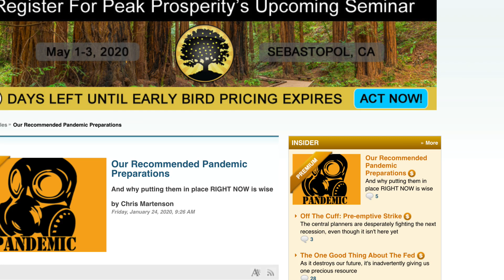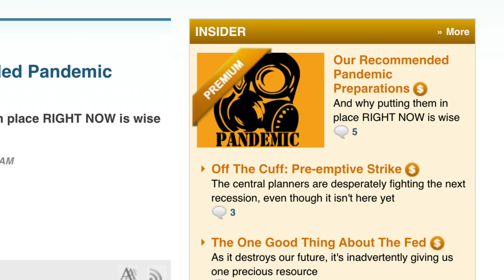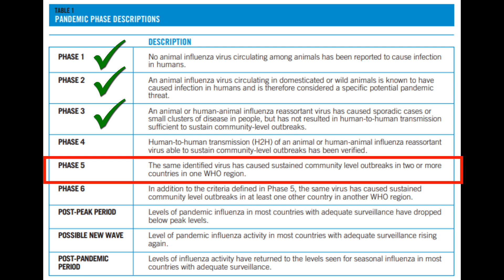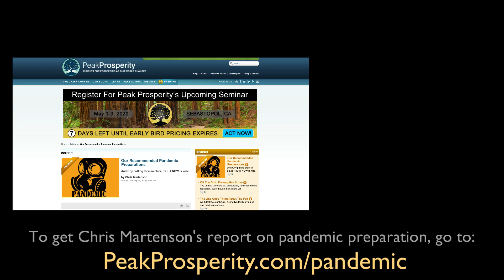Coronavirus Is Worse Than You've Been Told: Scientist Explains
To get Chris Martenson's report on pandemic preparation, go Well, this is a report I really hoped never to write.  But we all need to get our head on straight around this fast-spreading viral outbreak.
A pandemic is #3 on my personal “oh shit” list (a prolonged grid-down event is #2, and a global world war with nukes is, by far, #1)
Once a pandemic spreads to my neck of the woods, I’m not going to be doing anything in the company of strangers.  No shopping, no going to restaurants, and especially no traveling in closed up metal tubes with recirculated air (i.e. planes and trains).
I won’t be alone in those behaviors.  How many airline pilots, train conductors, trash collectors, and medical personnel have to call in “sick” to disrupt the entire system?  Not that many.
So why is this Wuhan New Coronavirus (officially “2019-ncov”) a substantially more dangerous threat than the standard flu?